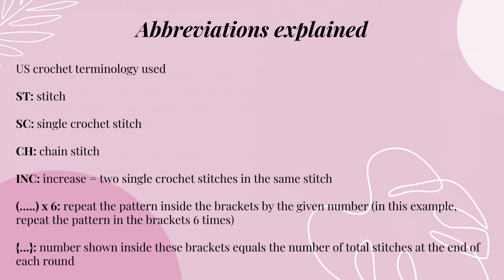How to crochet Amigurumi around a foundation chain | Starting Amigurumi with a chain or oval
In this tutorial, I am going to show you how to crochet Amigurumi around a foundation chain.
Starting Amigurumi with a chain or oval can be a new technique for some crocheters who normally start their crochet toys with a magic circle.
Unlike a magic circle that gives you a nice round shape, crocheting around a foundation chain results in an oval shape.

In this video, I am going to show you how to crochet the first 4 rounds of a dinosaur head, which starts with a chain rather than a magic circle.
But you can use this technique for any Amigurumi pattern starting with a chain.

🧶 MATERIALS & EQUIPMENT:

You will need these to crochet this toy:
→ Crochet hooks
→ Yarn needles

🧶 THINKING OF STARTING A CROCHET BUSINESS/BLOG?

These are the resources & equipment I use and highly recommend:
→ Light box
→ Light ring
→ Website hosting - get an amazing discount for Bluehost website hosting with this
→ Later - Instagram scheduling partner - get 10 more posts per month free with this
→ Etsy - take advantage of this AMAZING OFFER! Open an Etsy shop using this link and list your first 40 items FREE
→ Canva - graphic design software, that offers free subscription plan:
→ Mailerlite - email marketing provider that offers free plan up to 1000 subscribers